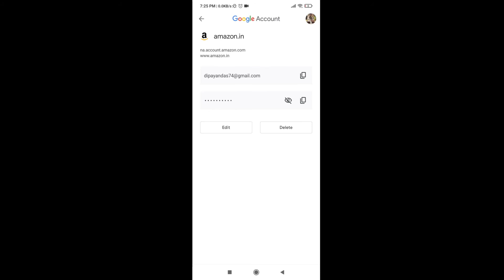Get your forgot password Google account easily | Recover Forgotten Google Account Password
Get your forgot password Google account easily | how to Recover Forgotten Google Account Password

Thanks & Regards
Dip Thoughts

Thanks!